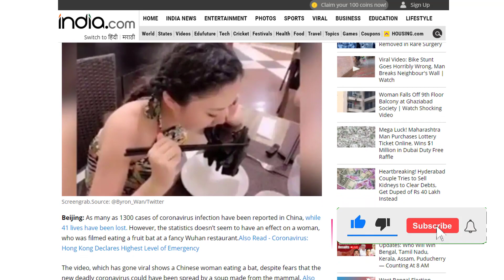করোনা ভাইরাস আতঙ্কের মধ্যেই বাদুড় খেয়ে আলোচনায় এই নারী ভিডিও | মজার খবর | Mojar khobor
করোনা ভাইরাস আতঙ্কের মধ্যেই বাদুড় খেয়ে আলোচনায় এই নারী ভিডিও | This video of a woman eating bats in the corona virus panic
|  মজার খবর | Mojar khobor